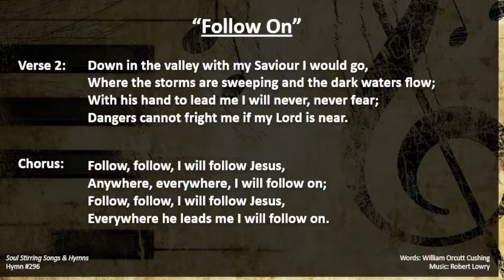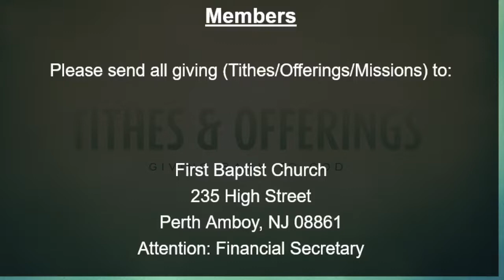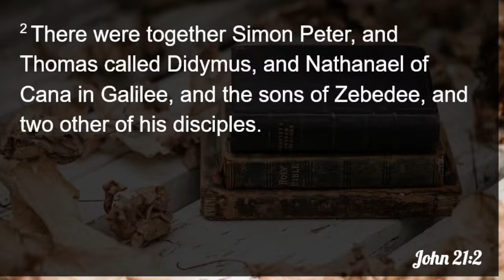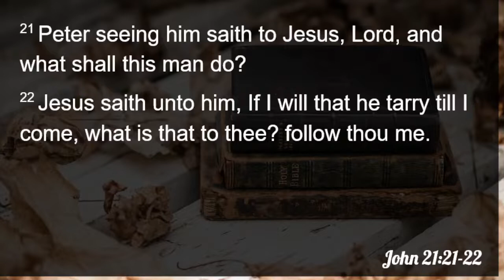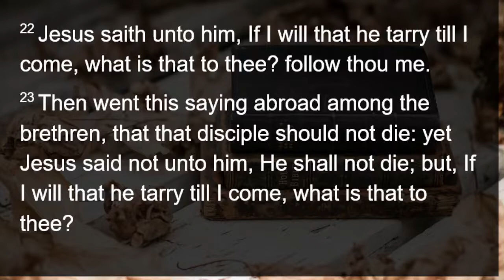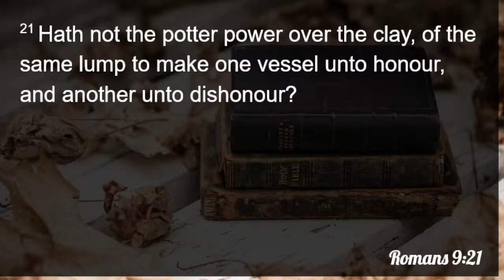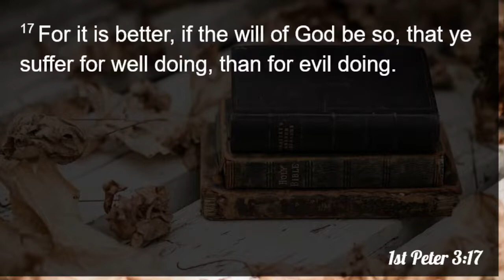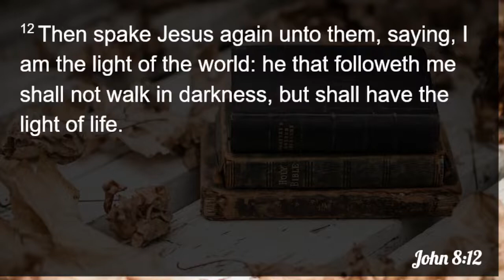"Our Main Business is to Follow Jesus" | Pastor Jose A. Santos | 6-12-2022